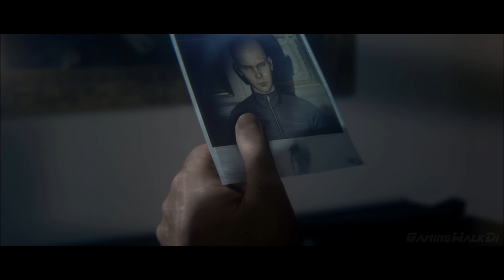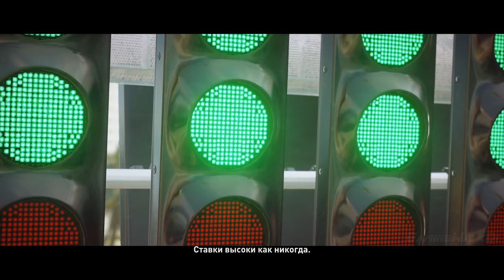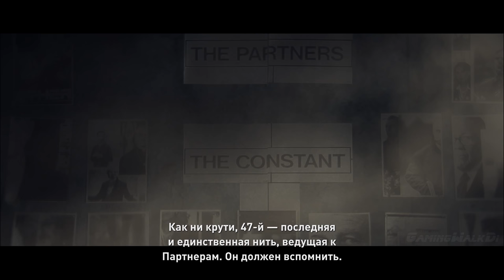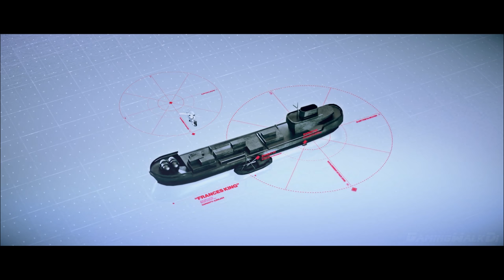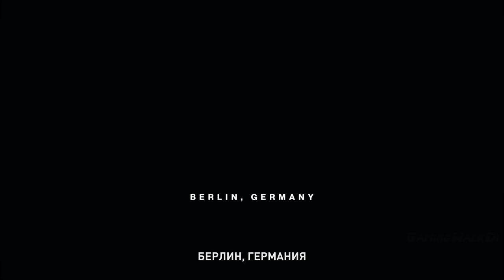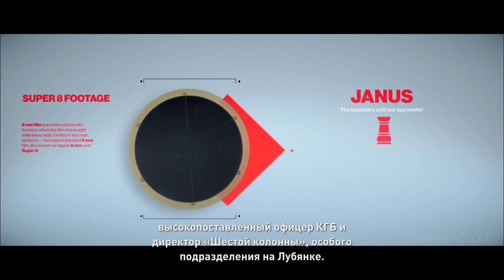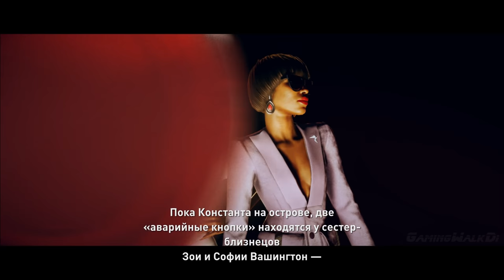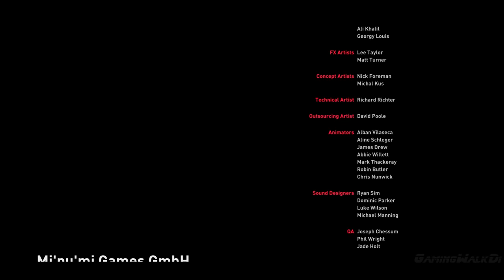✪ HITMAN 2018 - 2 СЕЗОН [ИГРОФИЛЬМ] Все Катсцены + Минимум Геймплея [PC|4K|60FPS]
Действия игры разворачиваются сразу после событий сюжета 1 сезона. Работая на Провиденс, Агент 47 отправляется на задание по поиску информации на «Тайного клиента» в убежище его соратницы, Альмы Рейнард, на берегу океана в Новой Зеландии. Информация, хранившаяся на компьютере Альмы, выводит Агентство на Роберта и Сиерру Нокс, двух соратников Теневого Клиента, членов тайной организации Провиденс, предавших её.
Для устранения новых целей, 47 отправляется на финальный этап Гонки Инноваций, в Майями, США, проводимую на треке, принадлежащем Роберту Ноксу. Его дочь, Сиерра, является одной из пилотов и фавориток чемпионата.
Аналитики Агентства узнают, что Теневой Клиент использует транспортную сеть картеля Дельгадо для тайного перемещения по всему миру. 47-му поступает контракт на уничтожение трех глав картеля, Рико Дельгадо, Джорджа Франко и Андреа Мартинес, которые одновременно собрались в удалённой деревне Санта Фортуна в Колумбии. Эта операция должна ослабить картель и перекрыть пути для перемещений Теневого Клиента.
Дальнейшие события приводят агента в душные трущобы Индийского города Мумбаи, в тихий пригород в Вермонте, США, и, наконец, на собрание тайного Общества Ковчега в замке на скалистом острове в Атлантическом океане.